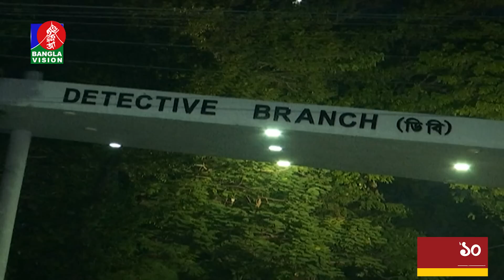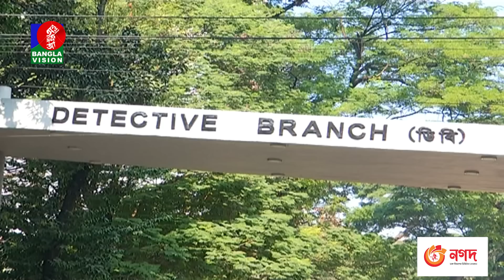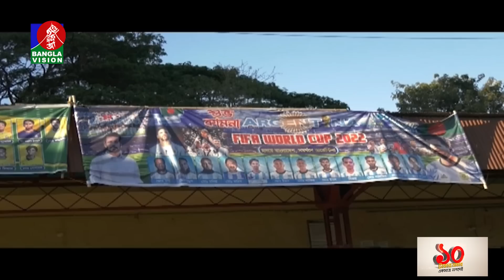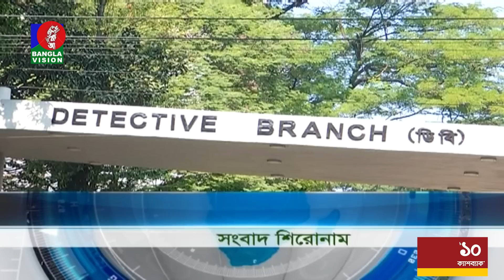দুপুর ২টার বাংলাভিশন সংবাদ | Bangla News | 09_December_2022 | 2:00 PM | Banglavision News